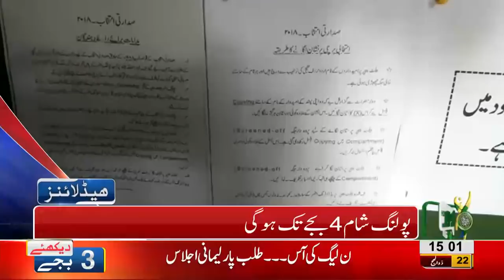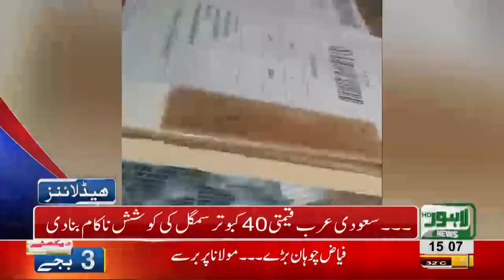03 PM Headlines Lahore News HD - 03 September 2018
Watch 03 pm headlines: Training camp for Pakistan Cricket team starts prior to Asia Cup - Presidential Elections to commence tomorrow - A women dies of firing at a wedding ceremony - Polling booths set in Punjab Assembly - By pol elections continue - Fine to imposed over littering around Data Darbar area - Grand operation against sign boards on Mall road - Punjab Rangers take part in tree plantation campaign.